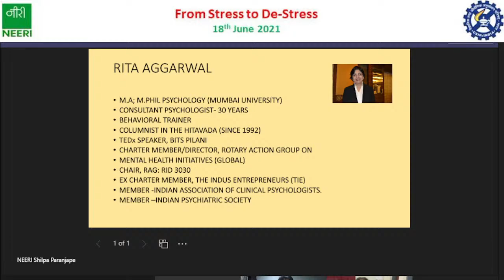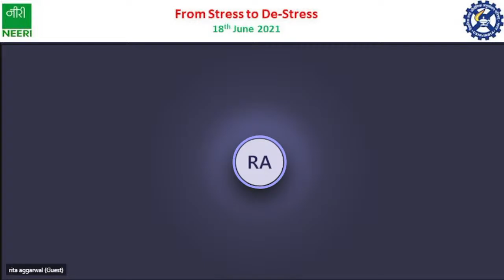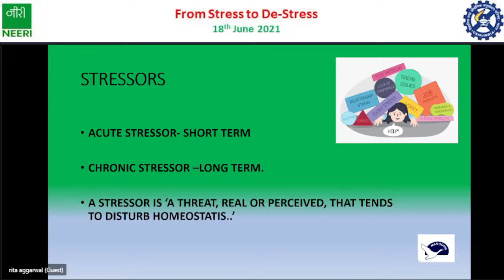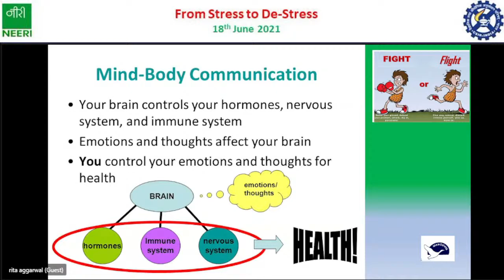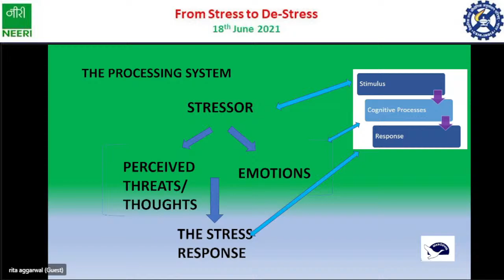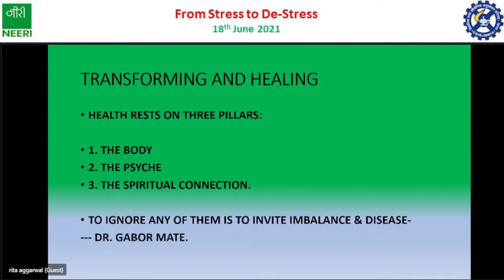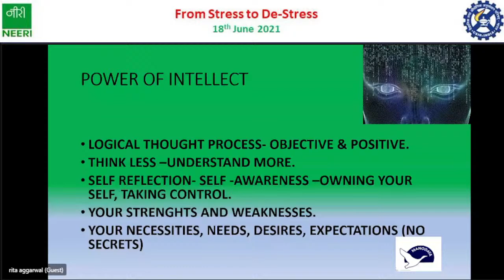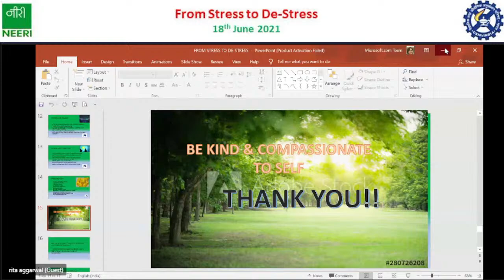Health related lecture on "From Stress to De-Stress"